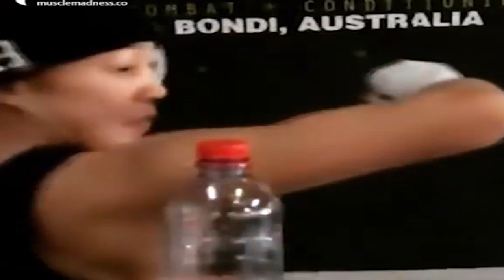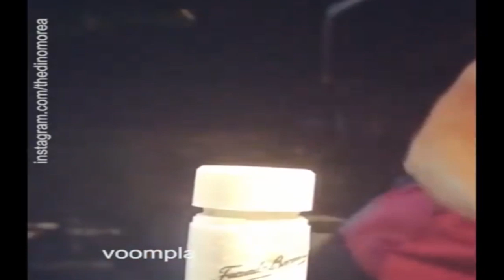BEST COMPILATION: Bottle Cap Challenge - PRO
CTTO